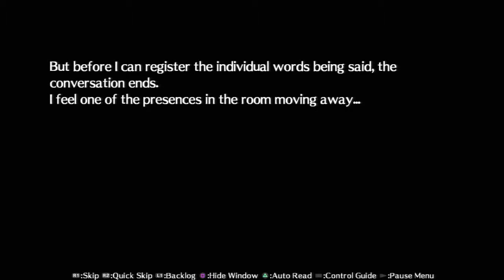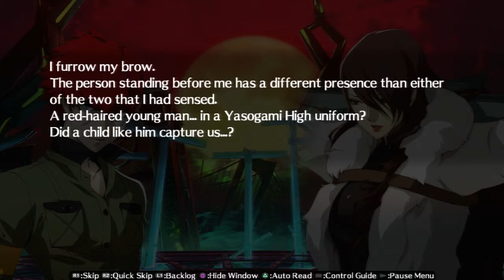I Play Persona 4 Ultimax Part 47 - Junpei's Misfortune And Captive Queen - P3 Story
I wonder which is more uncomfortable the first bit of this or the end bit